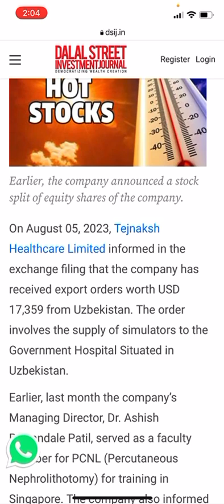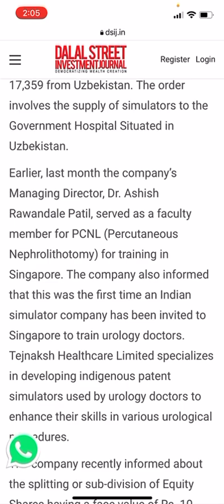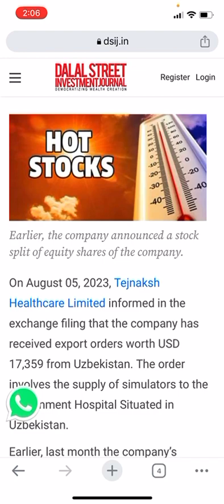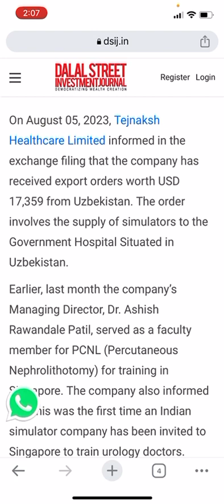Tejnaksh Healthcare Ltd share Penny stock under Rs 50 bags USD 17,359 export order from Uzbekistan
7 technologies share price